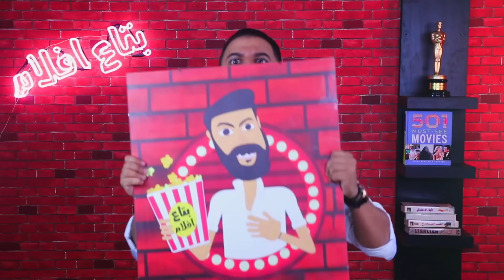مناقشة مسلسل "Black Mirror Season 5" بدون حرق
احلي مسا .. انا احمد كمال بتاع الافلام